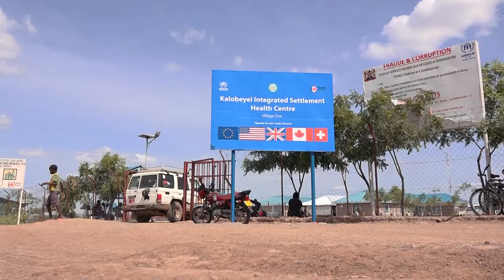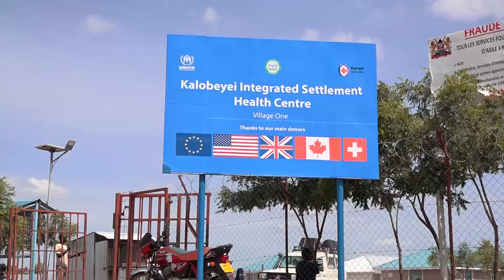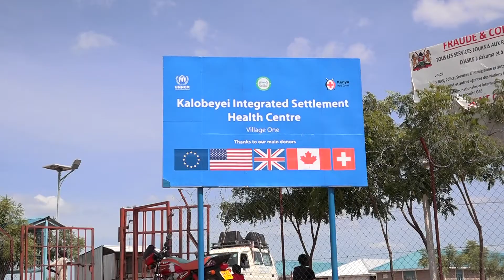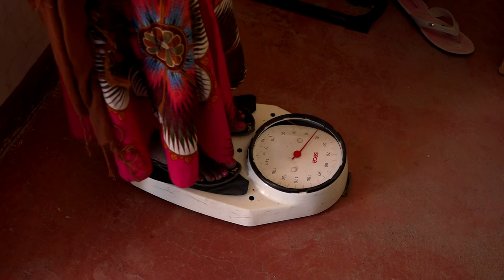MATERNITY HEALTHCARE KAKUMA REFUGEE CAMP.....(Feature Story)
EBRU TV